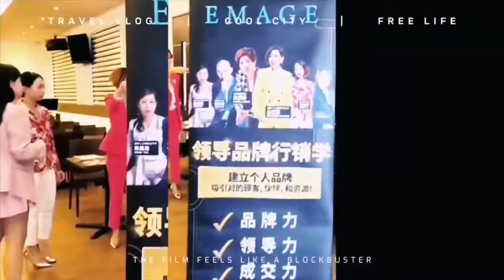Penang 领导品牌行销学